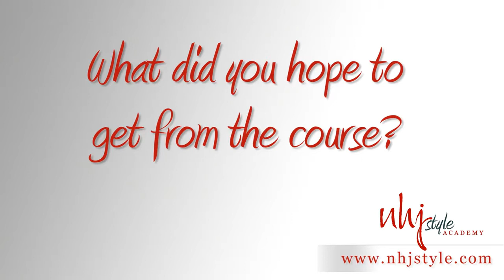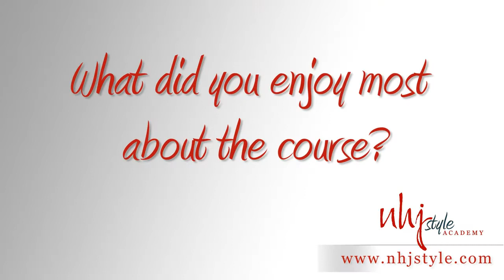Personal Styling Course - Graduate Review: Helen